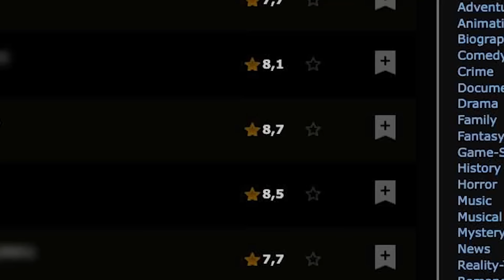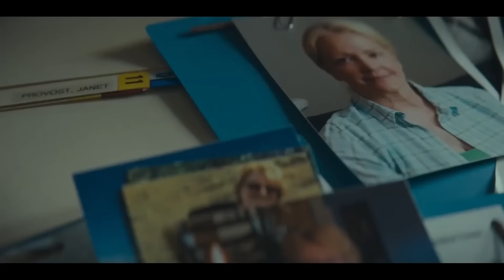Dünya Konuşuyor, Bilin İstedim - 5 DİZİ ÖNERİSİ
Birileri "izleyecek bir şey bulamıyorum" mu dedi? O zaman buyurun size dünyanın konuştuğu ama Türkiye’de maalesef az bilinen 5 dizi.

Ve bu dizilerin tamamını Amerika’da yayınlandıktan hemen sonra DIGITURK üzerinden izleyebileceksiniz. Kampanyaya ulaşmak için de bu linki kullanabilir